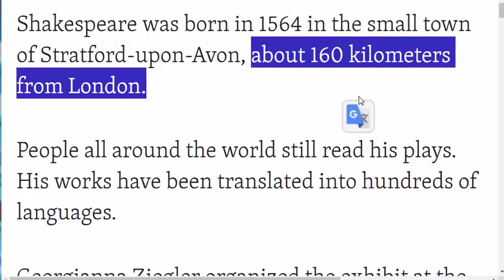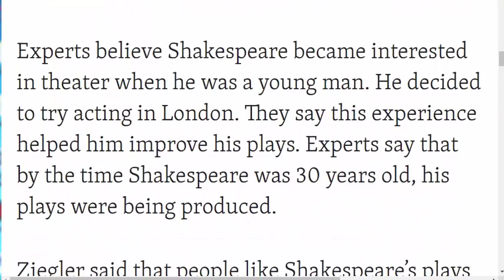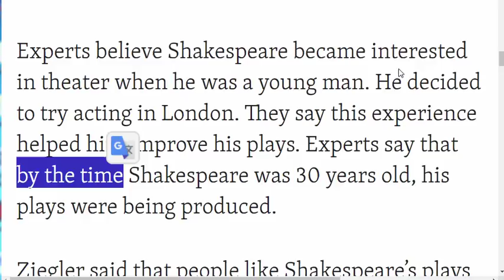الانجليزية للمبتدئين موضوع عن شكسبير Shakespeare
Shakespeare was born in 1564 in the small town of Stratford-upon-Avon, about 160 kilometers from London.

People all around the world still read his plays. His works have been translated into hundreds of languages.

Experts believe Shakespeare became interested in theater when he was a young man. He decided to try acting in London. They say this experience helped him improve his plays. Experts say that by the time Shakespeare was 30 years old, his plays were being produced.